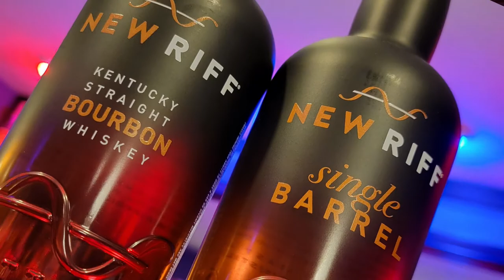The Bourbon Note review: New Riff single barrel / BIB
Pull up a barstool and join Ben and Greg as they review Bourbons, talk Bourbon collecting, explore the Bourbon world and occasionally sample other Whiskeys.